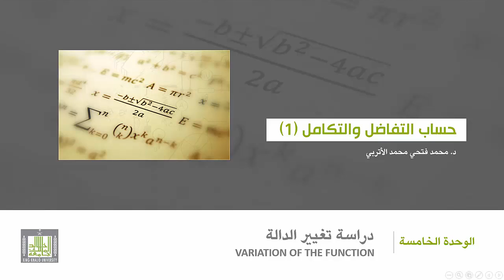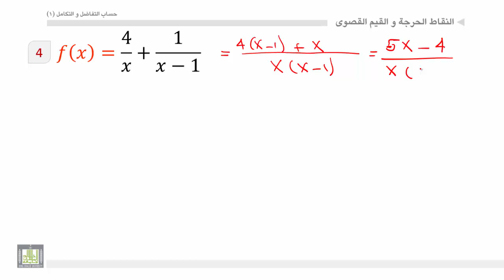حساب التفاضل والتكامل - الوحدة 5 : النقاط الحرجة والقيم القصوى - 3 - Critical Points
المقررات المفتوحة
أمثلة علي إيجاد النقاط الحرجة -  فترات التزايد و فترات التناقص - القيم القصوي.